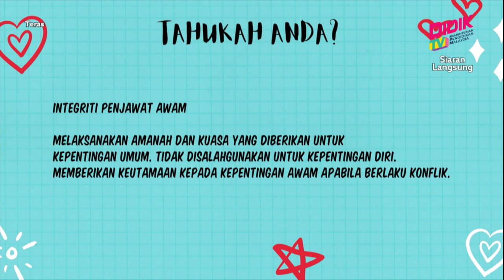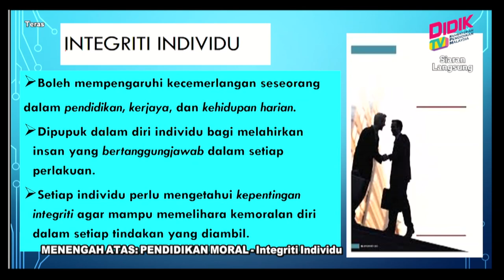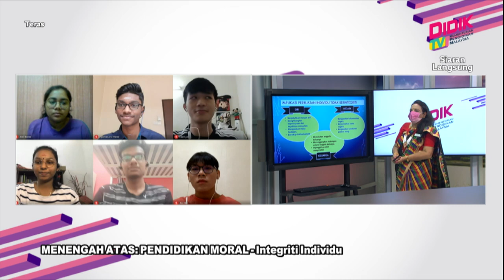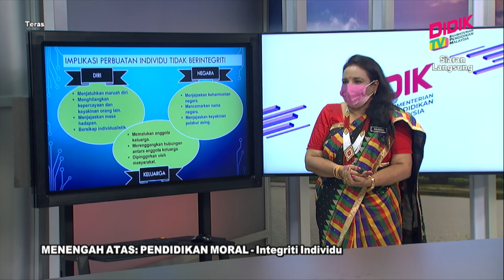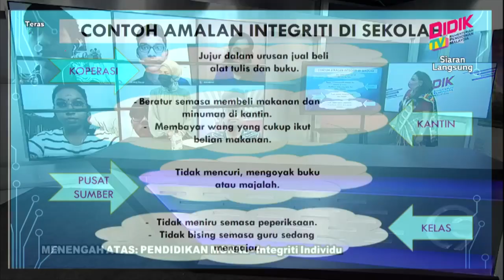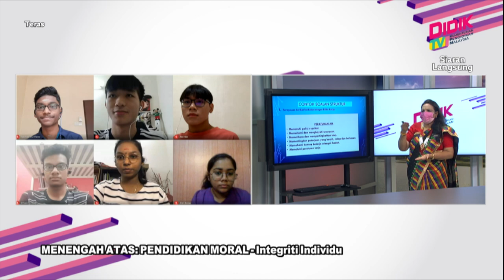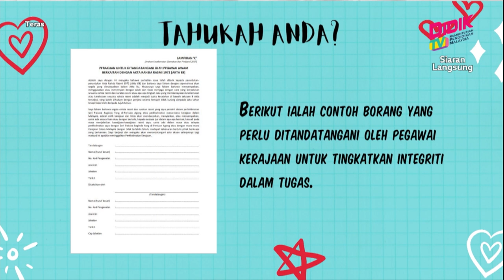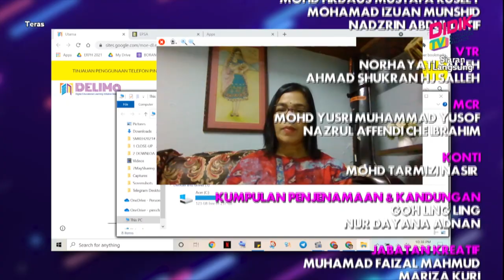Teras (2021) | Menengah Atas: Pendidikan Moral - Integriti Individu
Tajuk : Menengah Atas: Pendidikan Moral - Integriti Individu
Guru : Kaladevi A/P Arumugam